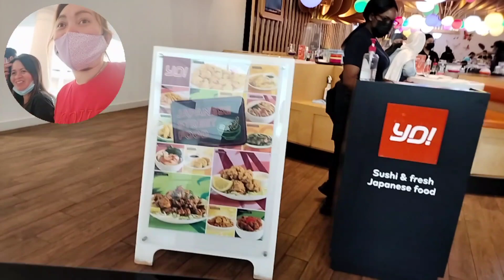gala time with heart 😍😂